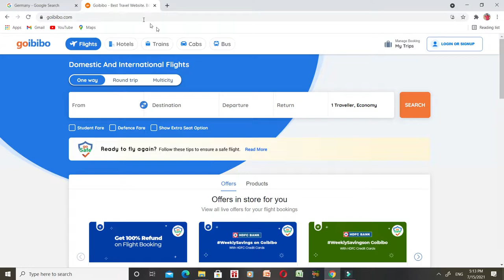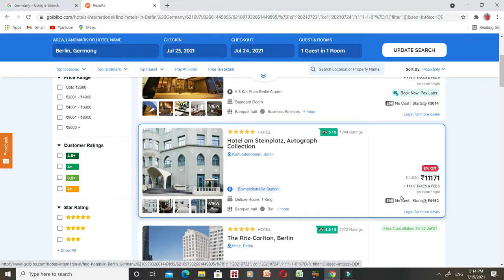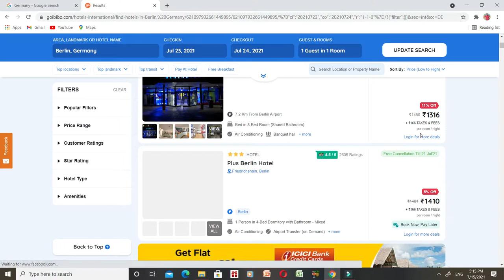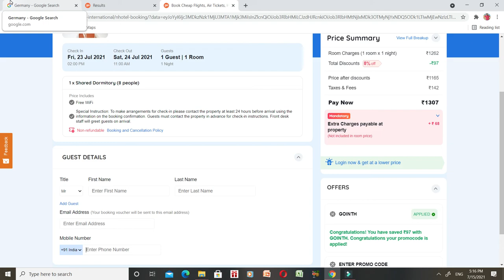जर्मनी में होटल | Germany Hotel | Cheap hotel Germany | Online Hotel Germany